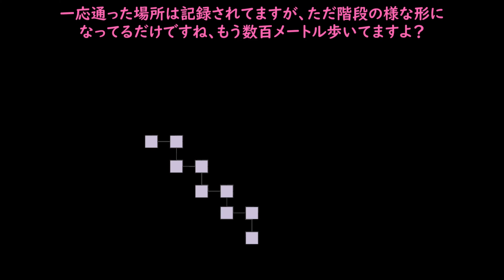【Main Story】2期【第五章・嵐神天雷楽趣味異変】 第9話 死を恐れぬおてんば娘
・【𝑃𝑎𝑟𝑎𝑙𝑙𝑒𝑙 𝑊𝑜𝑟𝑙𝑑】夢のお話です。

・イラストの依頼/グッズ/コラボの要望/個人の相談の場合は一度【𝑁𝑜𝑐𝑡𝑖𝑠】にDMでお伝え下さい。
内容は全て私に届きます。

ー【𝑋】ー
⚫︎【𝑆𝑂𝑃𝐻𝐼𝐴】ソフィア
・Xに【豆知識】【キャラのシルエット】を公開してます、少しでもチャンネルを楽しめる為に投稿してますので良かったらご確認下さい♪

ー【グッズ】ー
⚫︎【𝑆𝑈𝑍𝑈𝑅𝐼】グッズ

すみません、一度中止にしましたが頂いたイラストを公開しないのは勿体無いと思い動画で公開させて頂く事にしました。
またイラストは全て画像の額縁内に収めますので作品によっては見切れる場合がございます。

チャンネルを参考にしたいという気持ちはとても嬉しく思うのですが、当チャンネルは東方𝑝𝑟𝑜𝑗𝑒𝑐𝑡と𝐹𝐼𝑁𝐴𝐿 𝐹𝐴𝑁𝑇𝐴𝑆𝑌を合わせた二次創作です。
戦闘+𝐹𝐼𝑁𝐴𝐿 𝐹𝐴𝑁𝑇𝐴𝑆𝑌のネタや𝐵𝐺𝑀を合わせてしまうと嫌でも当チャンネルと似てしまいます。
それを悪いとは言いませんが万が一パクリだと思われて私に情報が入った場合私は一切擁護しません。

・𝐹𝐼𝑁𝐴𝐿 𝐹𝐴𝑁𝑇𝐴𝑆𝑌
・東方𝑝𝑟𝑜𝑗𝑒𝑐𝑡